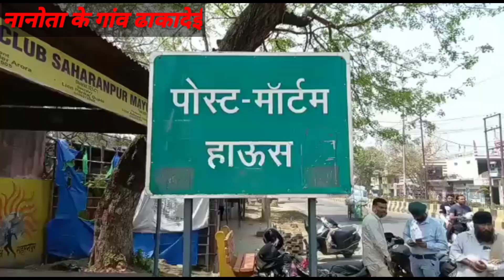Saharanpur मामूली से विवाद के बाद नानोता के गांव ढाकादेई मे दो पक्षों में सड़क पर चले लाठी-डंडे, एक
Saharanpur
 मामूली से विवाद के बाद नानोता के गांव ढाकादेई मे दो पक्षों में सड़क पर चले लाठी-डंडे, एक की मौत, कईं घायल, मामले में सात गिरफ्तार

Anchor : जनपद सहारनपुर के थाना नानौता क्षेत्र के गांव ढाकादेई में आपसी कहासुनी के बाद दो पक्षों में जमकर चले लाठी-डंडे और पत्थर। संघर्ष के दौरान एक व्यक्ति की मौके पर ही मौत हो गई और एक महिला समेत करीब 15 लोग घायल हो गए। सूचना के बाद मौके पर पहुंची पुलिस ने हालातों पर काबू पाने के साथ ही तनाव को देखते हुए गांव में पीएसी बल को किया तैनात। सोशल मीडिया पर आपसी झगड़े का वीडियो भी हो वायरल हो रहा है। घटना की सूचना पर एसएसपी आकाश कुमार भी मौके पर पहुंचे। कल देर शाम की बताई जा रही है घटना।

घटना के बाद पुलिस टीम जांच में जुट गई है और आरोपियों की धरपकड़ में जुटी टीम ने सात आरोपियों को भी गिरफ्तार करने में सफलता हासिल की है
सर में चोट लगने से बिंदु राज कश्यप नाम के युवक की मृत्यु हो गई व अश्वनी सुनील व प्रीतम को घायल अवस्था में जिला अस्पताल में कराया गया भर्ती।

पुलिस ने मृतक युवक के शव को पोस्टमार्टम के लिए भिजवाया पुलिस अग्रिम वैधानिक कार्रवाई में जुटी।

बाइट-पीयूष त्यागी (EMO)
जिला अस्पताल सहारनपुर

बाइट-शिव कुमार (ग्रामीण)